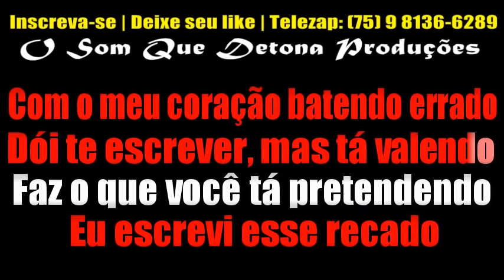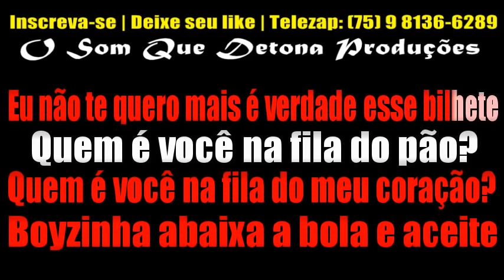KARAOKÊ DE ARROCHA - FILA DO PÃO